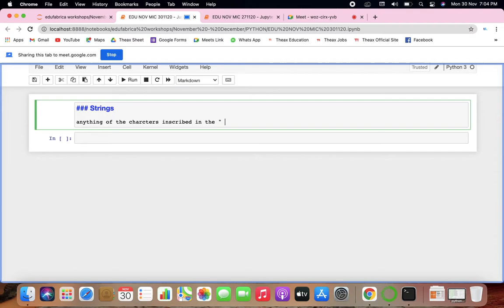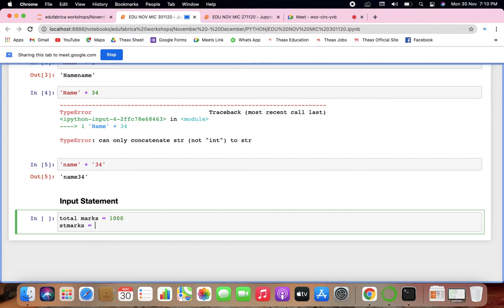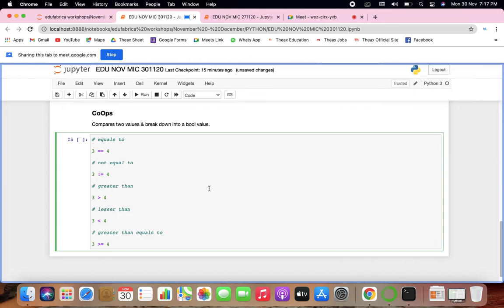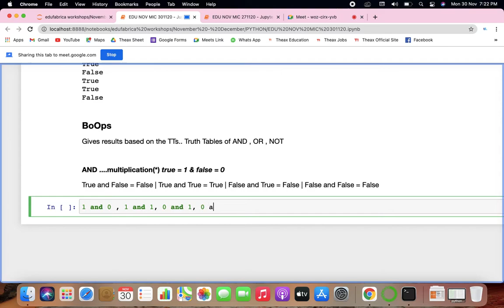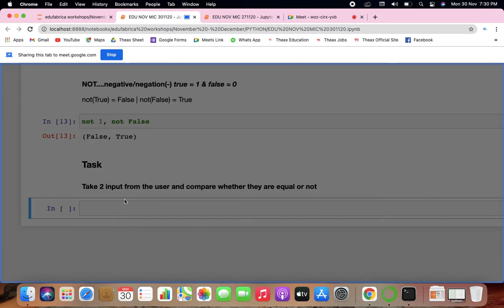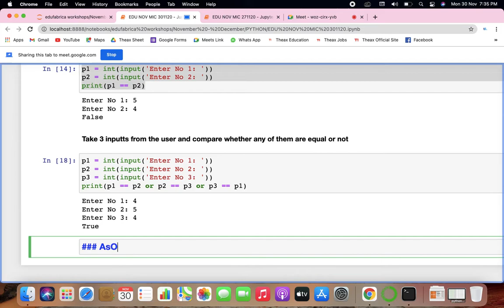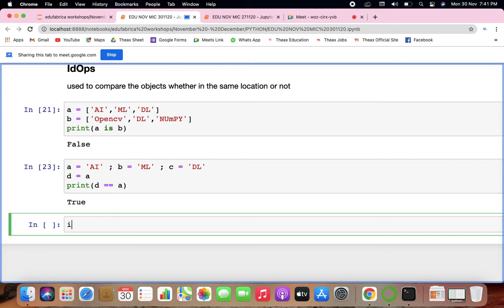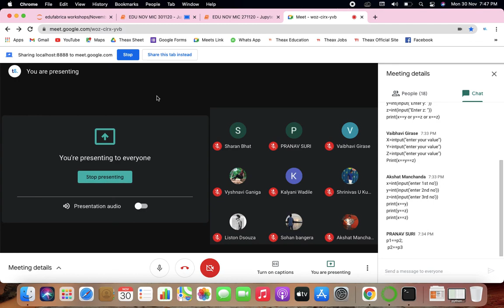EDU MIC NOV PY 301120